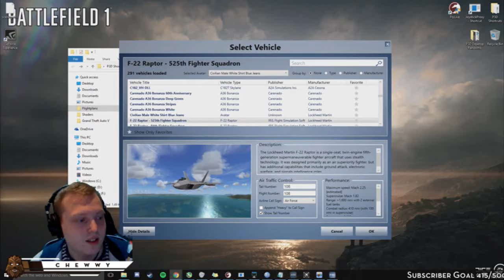p3d is better than xplane